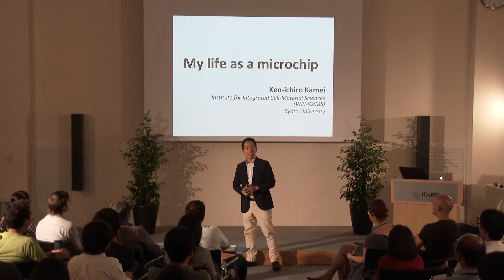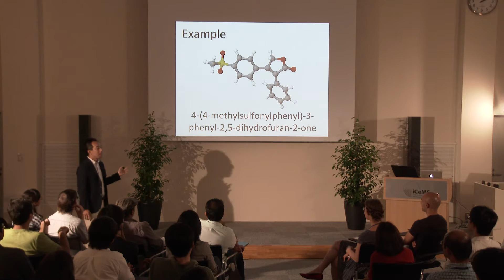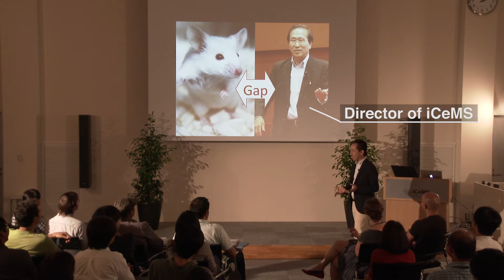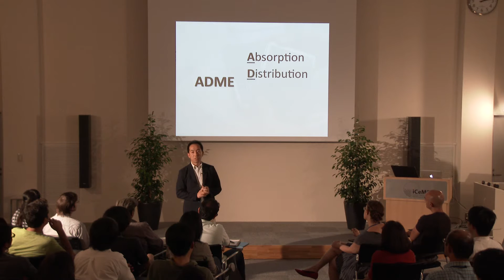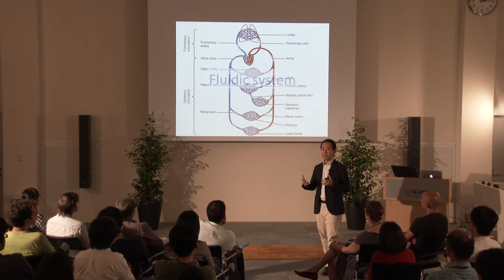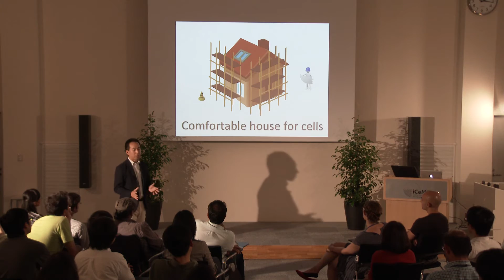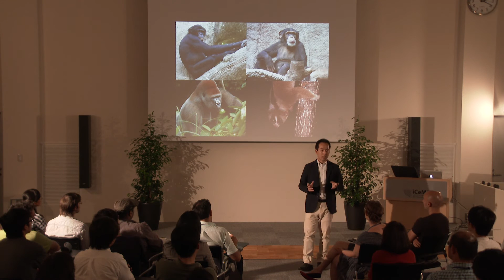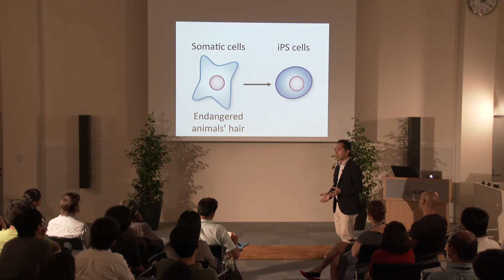Kyoto Univ. iCeMS Learning Lounge #1 "My life as a microchip" Associate Prof. Kamei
Dr. Ken-ichiro Kamei
Associate Professor, iCeMS Chen Lab, Kyoto University

My life as a microchip

Away from the lengthy, costly, and failure-prone animal models, novel ways are needed to study the physiology, the causes of diseases, and the responses to drugs and chemicals of whole living systems. Here I will introduce a potentially disruptive solution for recreating these fundamental phenomena in a single micro-device: the 'Body on a Chip'.

亀井謙一郎 准教授
京都大学 物質－細胞統合システム拠点（Chen グループ）

「チップの上に生きる」
病気の原因を明らかにしたり薬のはたらきを確かめるために行われる動物実験は、時間もコストもかかり、失敗も多い。だけど、新しい手法も開発されているのです。小さな装置（チップ）の上で生命体の起こす現象を再現することで、動物実験のもつ様々な問題の克服を目指す──それが僕のご紹介する「Body on a Chip」です。

その他の動画はこちらをご覧ください。